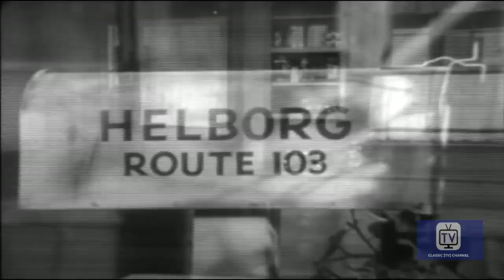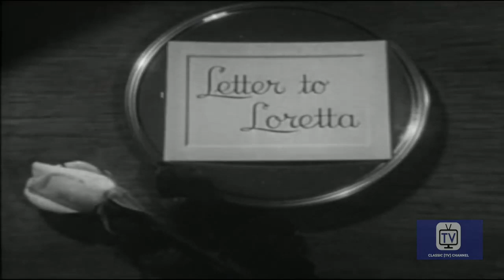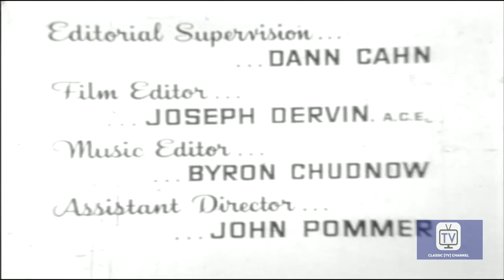The Loretta Young Show - Season 1 - Episode 16 - Inga | Loretta Young, John Milton Kennedy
Indomitable Inga Helborg convinces a bank president to conditionally reverse the foreclosure of the family farm and takes labor from the prison farm by which both actions she successfully demonstrates her resolute and trusting nature.